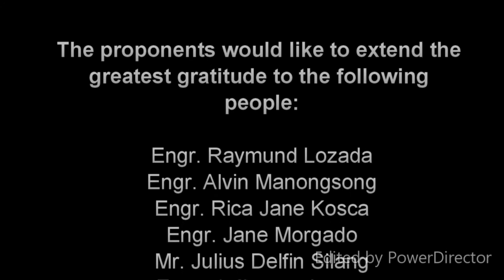Solar Powered Aqua Trash Collector Robot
Solar Powered Project/Arduino Project/Long Range Remote Control/Robotics Application